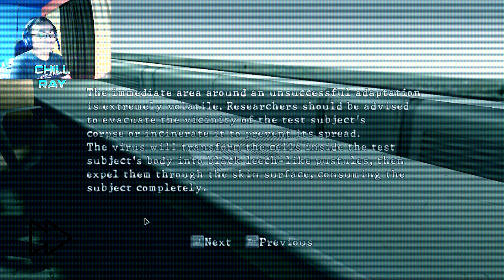RESIDENT EVIL 5 - PART 11